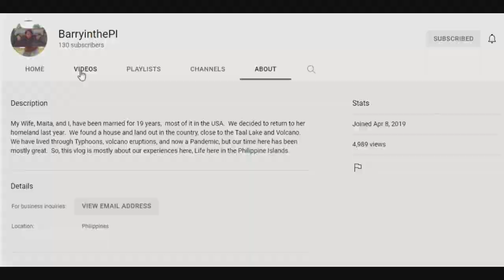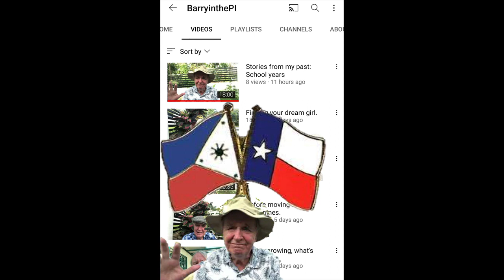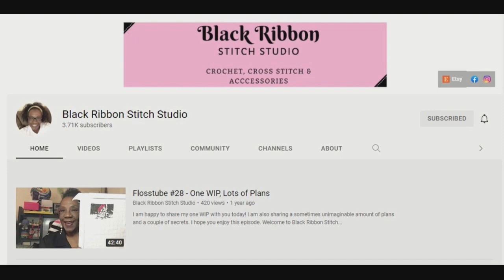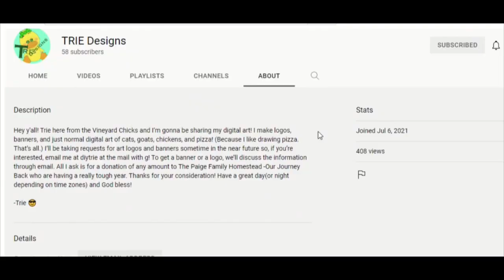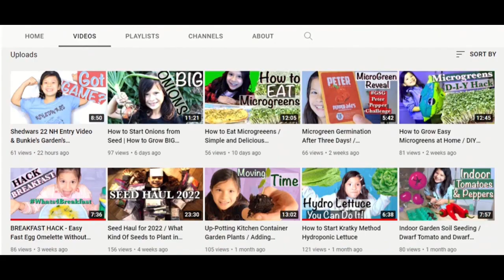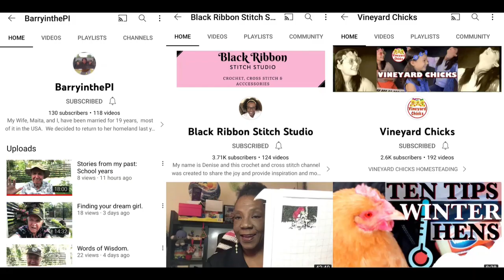Sunday Shoutouts 118